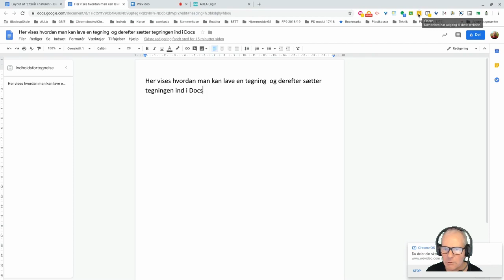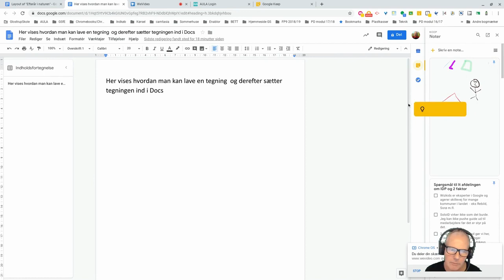Sådan laves tegninger i Google Docs1.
Videoen gennemgår, hvordan man kan lave tegninger i Google Keep og sætte dem ind i Google Docs